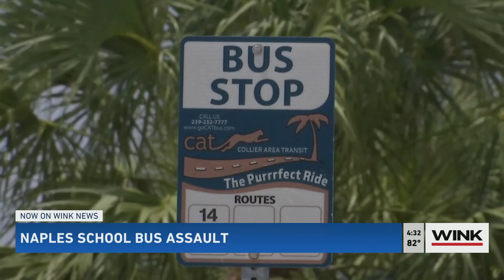Naples bus stop assault leads to arrest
The person accused of trying to touch and harass a young girl is under arrest and behind bars.